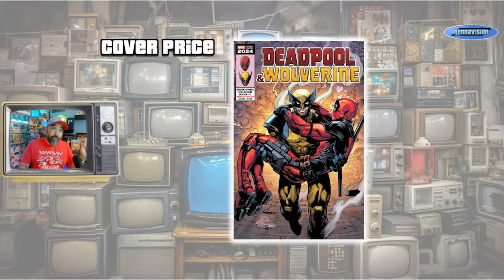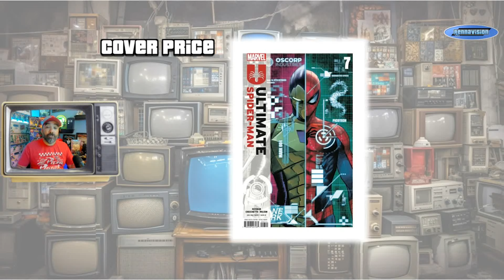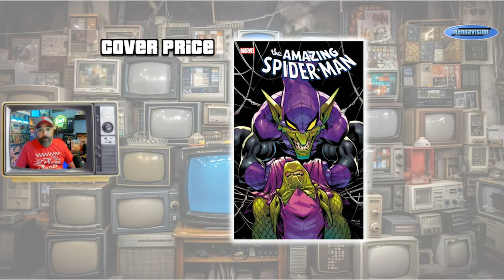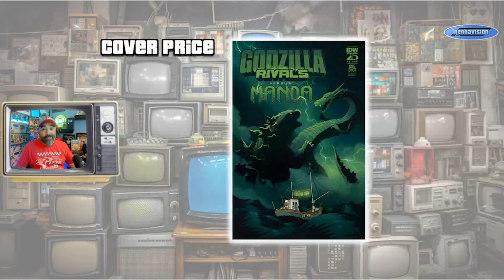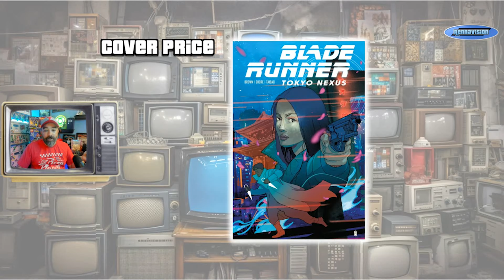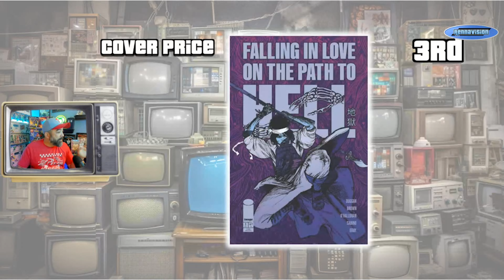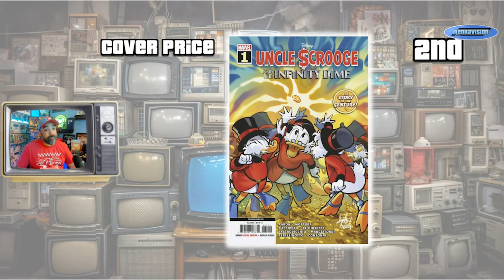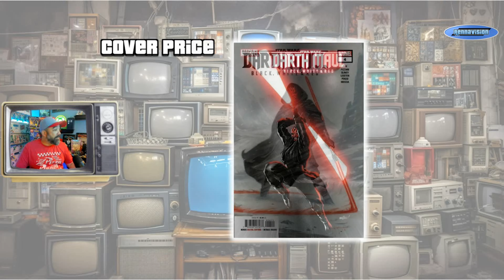Top New Comics Dropping This Week on NCBD 🔥 Wednesday Watch List 🔥 7-31-24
Welcome to the Wednesday Watch List for 7-31-24. This where I give you all a heads up on books to look out for on New Comic Wednesday. These are either books I find interesting and want to see what happens this week, or books that are already preselling for a premium.

Want to give Whatnot a try and get yourself free stuff? Sign up with my link below and not only get $15 to spend on whatever you want across all of Whatnot, but you will also help out the channel. That's it. As a Whatnot Ambassador I get to give you Free $$$ to spend on whatever you like with whomever you like and you help us out supporting the channel along the way. What could be better than that? No obligations beyond getting your free $ and spending it. Curious what everyone is talking about, sign up to Whatnot now to give it a try and get $15 to spend on whatever you want. Then let me know how it went and what you got. Don't forget to Tag me on IG 😉🍻

Channel Members sometimes get a sneak peak (If I can get it done early) ahead of the Premiere. Apart from these early videos, emojis, badges, etc. we offer some members only hangouts where you can come a talk about whatever you want with the crew here at Rennavision. Membership support helps us keep the lights on as we don't do this to make $, this isn't our job. This is our passion, our hobby.

0:00 Intro